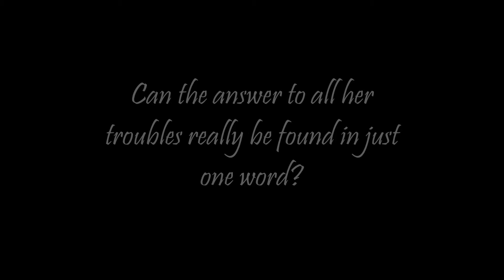Ahimsa Book Trailer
Watch the book trailer for "Ahimsa," a middle-grade novel by Supriya Kelkar, published by the Tu Books imprint of LEE & LOW BOOKS!

In 1942, after Mahatma Gandhi asks Indians to give one family member to the freedom movement, ten-year-old Anjali is devastated to think of her father risking his life for the freedom struggle.

But it turns out he isn’t the one joining. Anjali’s mother is. And with this change comes many more adjustments designed to improve their country and use “ahimsa”—non-violent resistance—to stand up to the British government. First the family must trade in their fine foreign-made clothes for homespun cotton, so Anjali has to give up her prettiest belongings. Then her mother decides to reach out to the Dalit community, the “untouchables” of society. Anjali is forced to get over her past prejudices as her family becomes increasingly involved in the movement.

When Anjali’s mother is jailed, Anjali must step out of her comfort zone to take over her mother’s work, ensuring that her little part of the independence movement is completed.

Inspired by her great-grandmother’s experience working with Gandhi, New Visions Award winner Supriya Kelkar shines a light on the Indian freedom movement in this poignant debut.